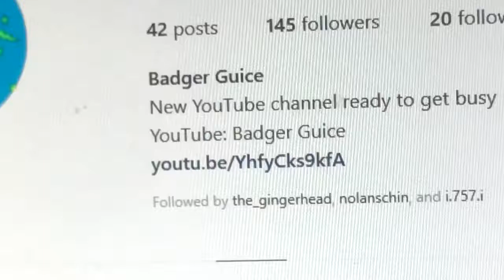Jingle Girls - Seth Vawdrey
This is a little yung gravy style song I made.
P.S. No i didnt steal anyone's girl or do anything in the lyrics forrealforreal. Its all just fun. Dont take any of it personally please.